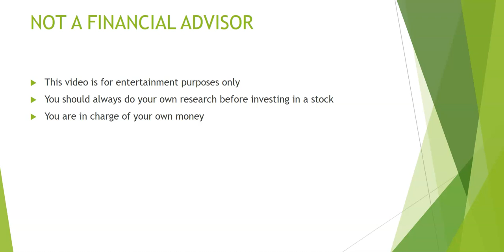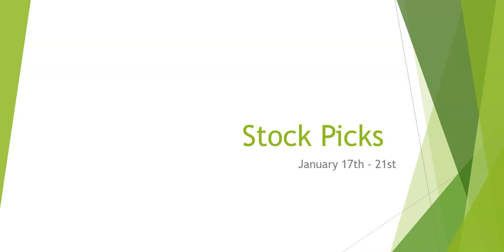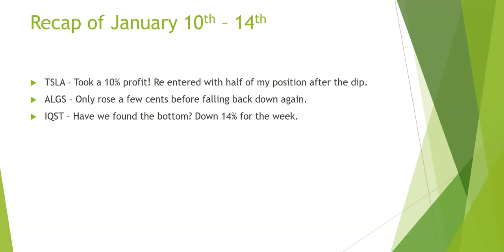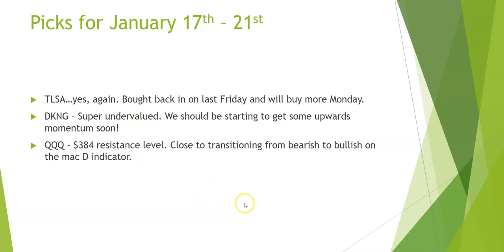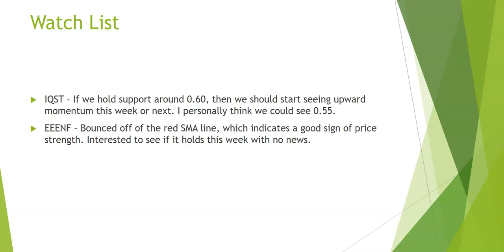Weekly Stock Picks UPDATED - TSLA, DKNG, QQQ,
In this video, I do a remake of my stock pick videos for the week of January 18th-21st.

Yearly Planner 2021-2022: